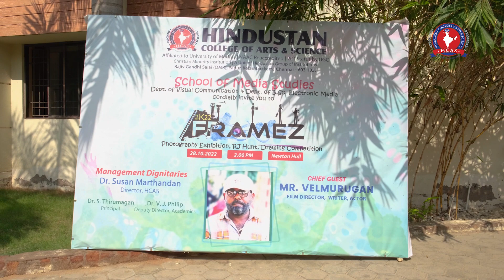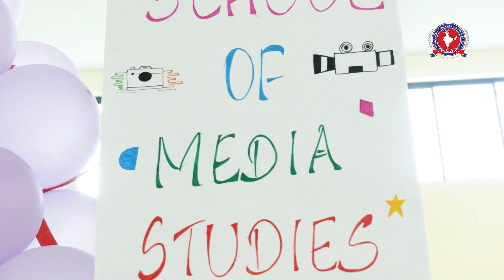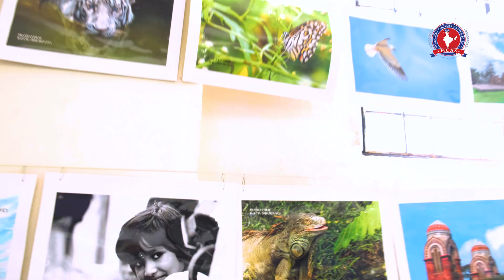FRAMEZ 2K22 - PHOTOGRAPHY EXHIBITION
The department of Media Studies Conducted FRAMEZ 2022 event On Oct 28th 22.  The event took place at Newton hall Theme is Genesis. Students of Media studies exhibited their photography.
RJ hunts, Drawing Competition was conducted for Other department Students, Mr Velmurugan, Director, Actor, Script writer glaued the Occasion